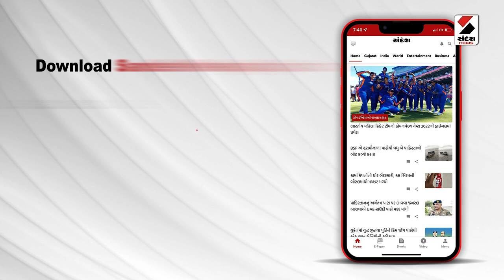Ayodhya News | અમદાવાદથી અયોધ્યા જવા માટે સીધી ફ્લાઇટ શરૂ | Direct Flight | Ahmedabad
રામભક્તો માટે સારા સમાચાર
અમદાવાદથી અયોધ્યા જવા માટે સીધી ફ્લાઇટ શરૂ
જય શ્રી રામના નાદ સાથે પ્રથમ ફ્લાઇટે ભરી ઉડાન
અયોધ્યાની પ્રથમ ફ્લાઈટમાં 150 રામ ભક્તો ગયા
વેશભૂષા સાથે અયોધ્યા જવા રામ ભક્તો થયા રવાના
હનુમાનજી, રામ, સીતા, લક્ષ્મણનો વેશ ધારણ કર્યો
અમદાવાદથી અયોધ્યાની ટિકિટનો દર 12થી 13 હજાર